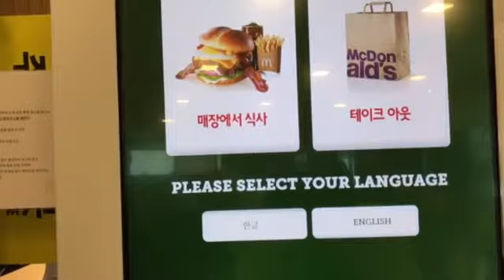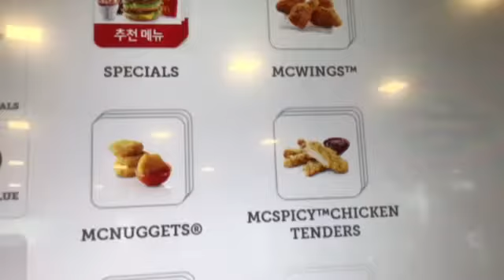Last day in Seoul